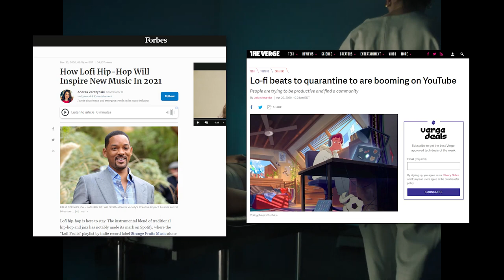Sobre Marilina Bertoldi, Amuleto, Javiera Mena y el deseo femenino | Análisis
En este video analizo la importancia de Amuleto, el nuevo single y videoclip de Marilina Bertoldi y Javiera Mena.

0:00 empecemos
01:04 contexto por favor
02:44 en defensa de la representación del deseo
05:24 un amuleto que me aleja un poco
08:30 with great power comes great responsibility
11:57 ¿cafecito?

Crédito foto: Marilina Bertoldi en Teatro Flores - Foto: Agus Luna Castro (indiehoy.com)